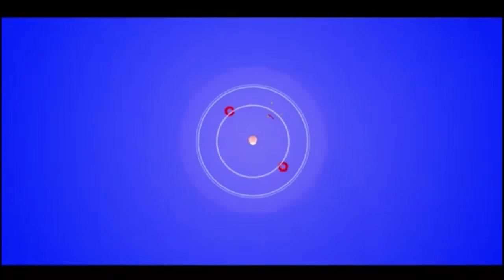2e quar-temps : Yacine Diop en feu 🔥